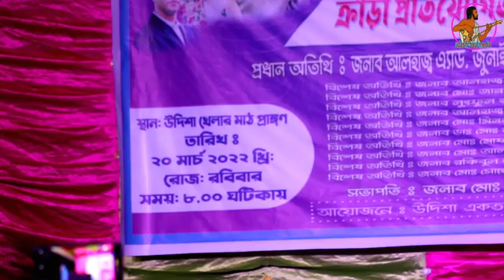চিরো দিনের দুখি আমি তবুও দুঃখ দিলা রে বন্ধু ciro diner dukkho ami tobuo dukhi Maya Rani new song2022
ভিডিও গুলো আপনাদের ভালো লাগলে প্লিজ লাইক , কমেন্ট এবং শেয়ার করবেন । ধন্যবাদ |

আর আপনার এলাকার কোন অনুষ্ঠান যদি আমাদের অনলাইন

camera : helal uddin

edit :  Helal uddin

প্রোঃ মোঃ হারুন রানা

udashIbaulmedia

উদাসী বাউল মিডিয়া
baul -media
কামনা সরকার
মায়া রানী
লিমা সরকার